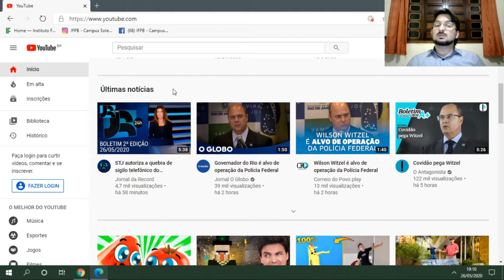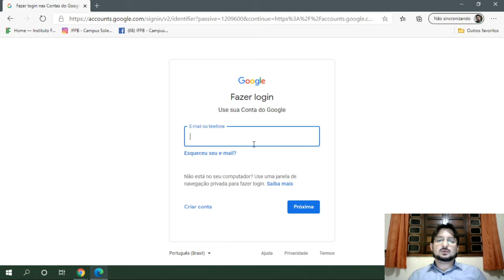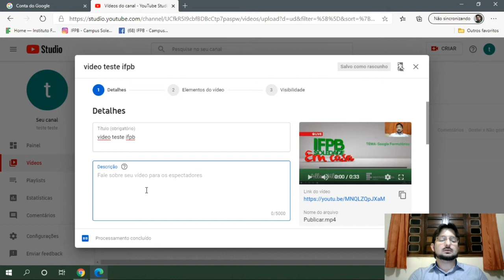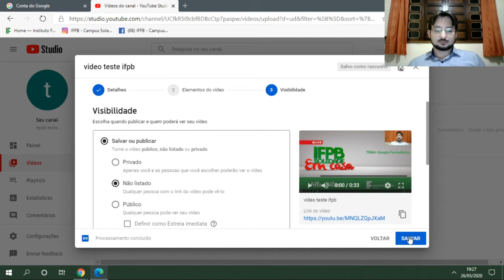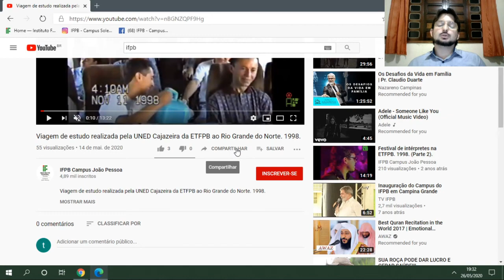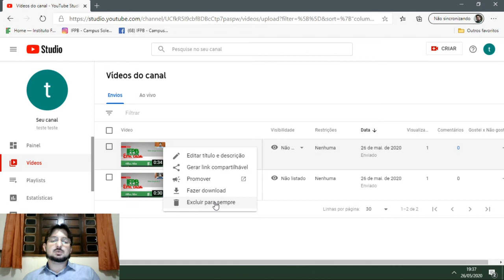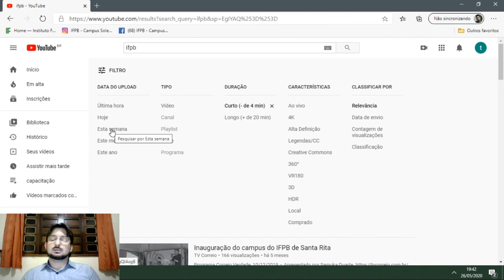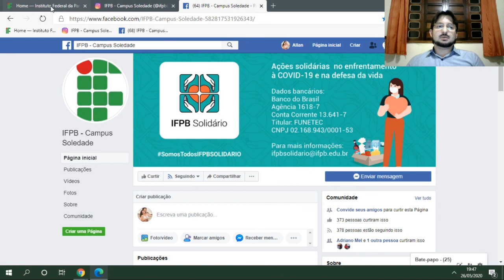Capacitação para uso das tecnologias de informação e comunicação - Live 11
Instituto Federal da Paraíba - IFPB
Campus Soledade